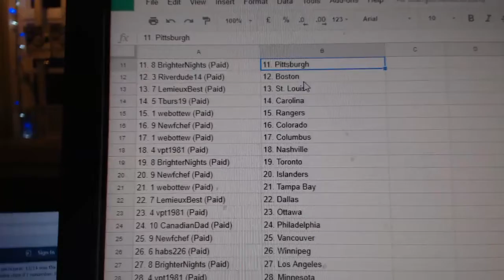Team Random C&C GB #8023